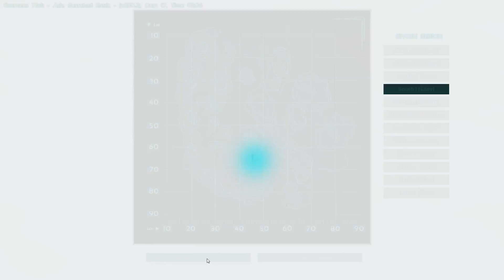GW Ark 71 Die Wüste sehen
Survival in der Welt der Dinosaurier von "Studio Wildcard" (2015)

Let's Play mit Asrac und Palaine. Verwendet wird die offizielle "The Center"-Map und einige Mods.

Die von uns verwendeten Mods sind:
AKU-SHIMA MOD
Neu dazu gekommen:
Structures Plus